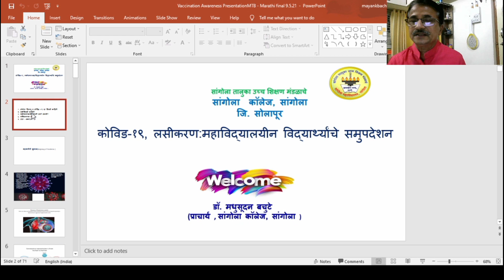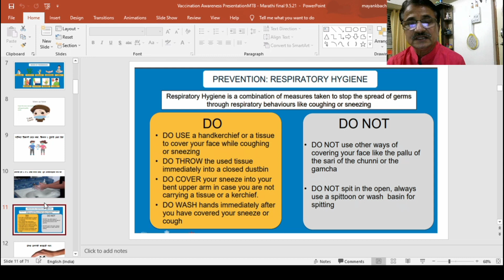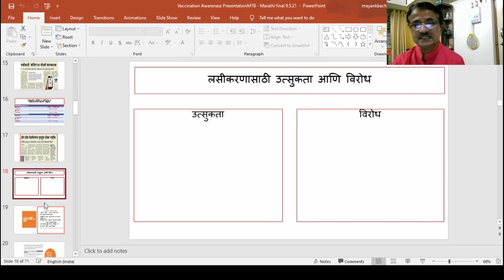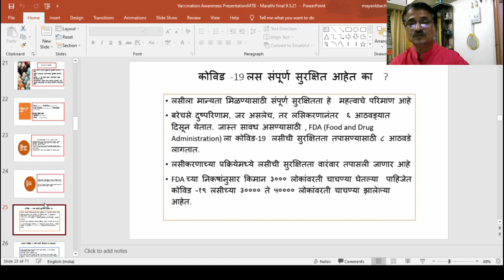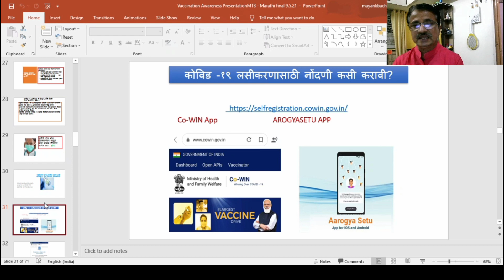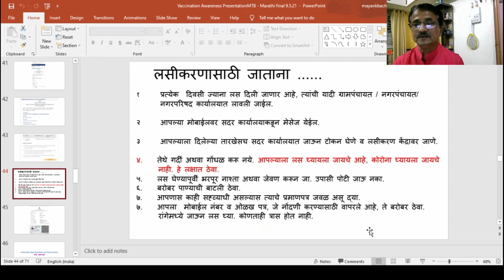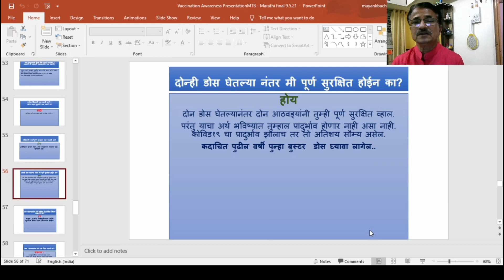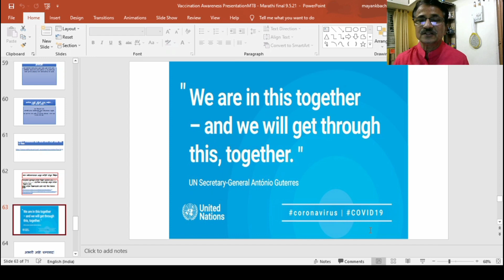महाविद्यालयीन विद्यार्थ्यांसाठी covid-19 प्रतिबंधक लस व लसीकरण संदर्भात महत्त्वाची माहिती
प्राचार्य डॉ . मधुसूदन बचुटे.